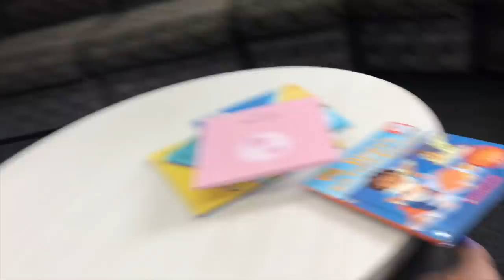Autism Mom VLOG #4 - Early Signs of Autism + Special Needs Dentist Visit ♡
♡ Today I'm sharing Anne's visit to her pediatric "special needs" dentist. I'm also sharing a highly requested discussion on early autism signs with a focus on our experience. I wasn't able to get into very much detail because there just isn't enough time to really cover every single thing (plus it's hard to remember everything) but I think this is generally what we observed about our daughter which lead to an autism evaluation and later a diagnosis. Please keep in mind that autism is a DEVELOPMENTAL disorder so symptoms are observed over the course of development. So it is not odd that you may notice something different in a kiddo later rather than sooner and it doesn't mean that something villainous "happened" to cause the change.

Chicago KIDDS Pediatric Dentistry
12001 S Harlem Avenue
Palos Heights, IL 60463

Love,
Vaughn